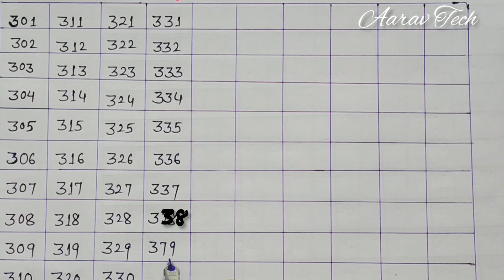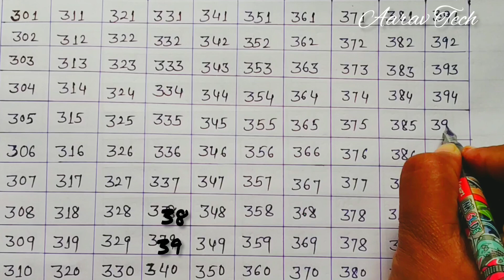Counting Video 301 to 400 in English ginti video 301 se 400 tak angrezi me/301 to 400 English Number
Counting Video 301 to 400 in English ginti video 301 se 400 tak angrezi me/301 to 400 Englis number/@aaravtech14

Hello friends,

About:
 Aarav Tech is an educational channel, where you can find interesting educational video continue posted a new video.

7

Counting Video 301 to 400 in English
ginti video 301 se 400 tak angrezi me
301 to 400 English number